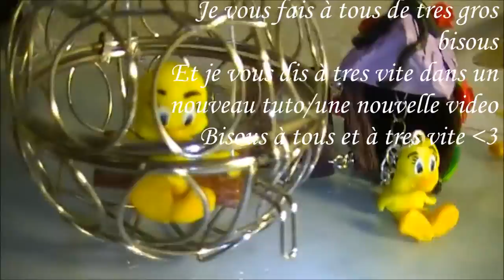[♥ Tuto Fimo Titi ♥] ✿ Polymer Clay Tutorial Tweety bird ✿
☆ Nouveau tuto celui du petit Titi plus connu sous le nom de "Titi est gros-minet" j’espère que ce tuto va vous plaire et je serais ravi de voir le résultat de votre petit titi ;)

✔ Nouveau retrouvé moi aussi sur Hangout avec le même pseudo pour discuter en privé et même se faire des visio

♉ Delphine
♉ De Normandie

♥ Si tu a lu jusqu'au bout commente d'un simple "bisous"